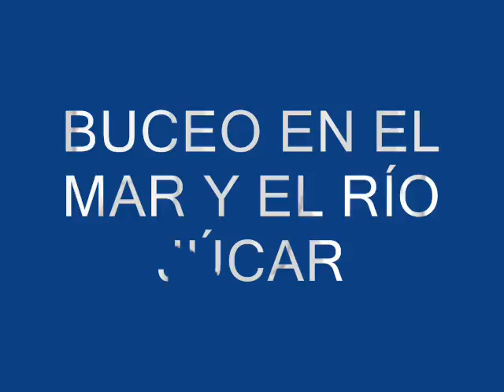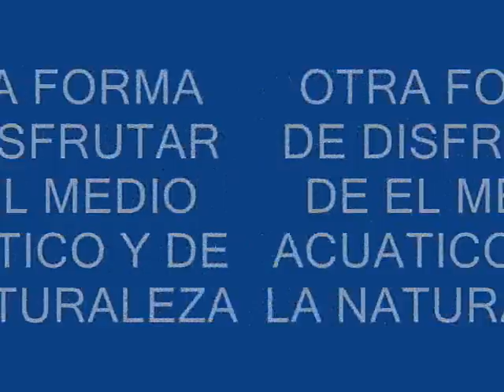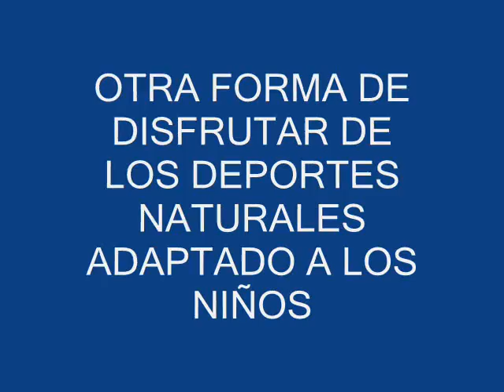ACTISUB. BUCEO CAÑONES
centro de buceo y actividades de aventura en villalba de la sierra cuenca TLF 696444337